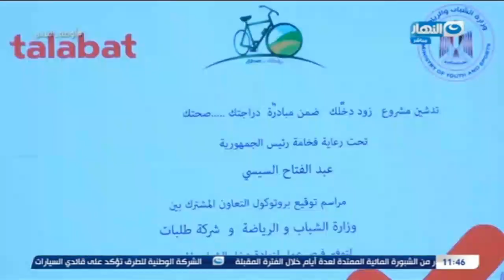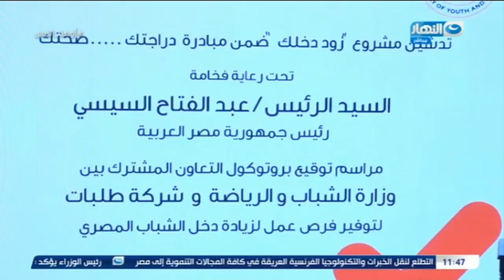اوضة اللبس | ميدو يقدم مبادرة مشروع زود دخلك ضمن مباردرة دراجتك ..صحتك